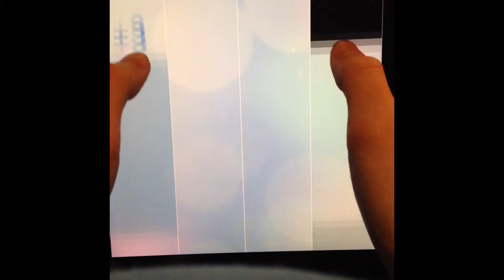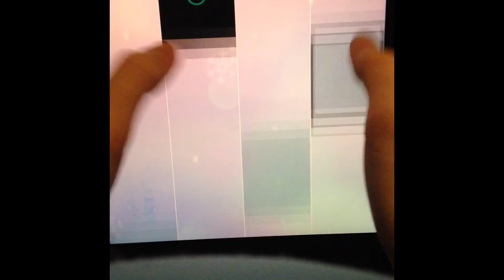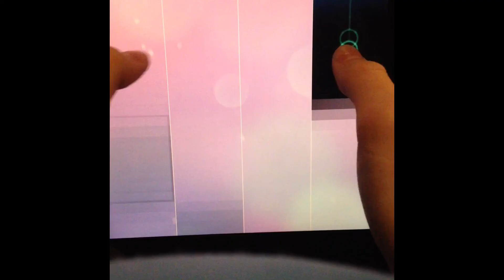HAPPY NEW YEAR!!!!!!!💥💥💥💥💥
HAPPY NEW YEAR MY FRIENDS!

Don't let anyone tell you that you can't do it